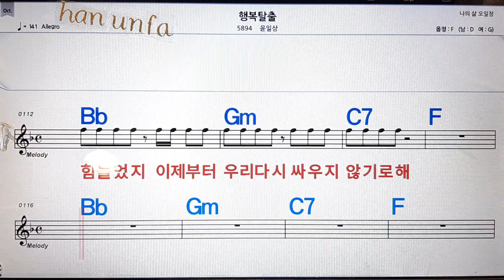행복 탈출/윤일상💋노래방, 통기타 , 코드 큰악보, 가라오케, 반주💖Karaoke, Sheet Music, Chord, MR